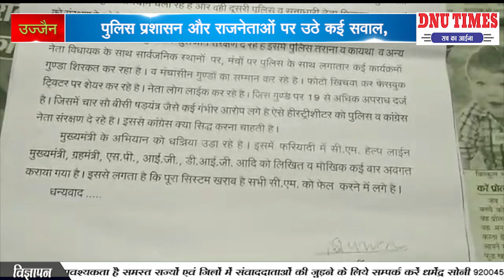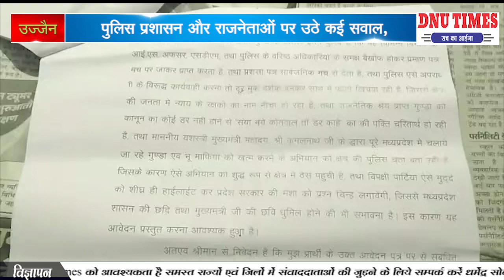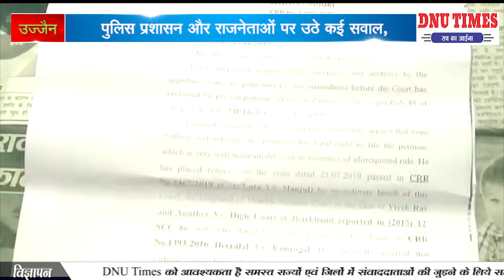DNU TIMES NEWS NETWORK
|| पुलिस प्रशासन और राजनेताओं पर उठे कई सवाल, ||